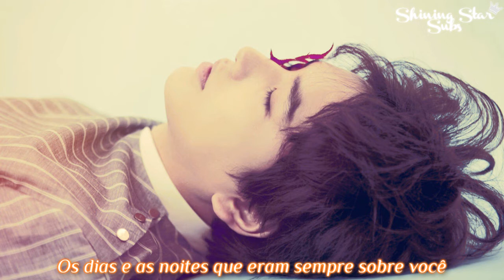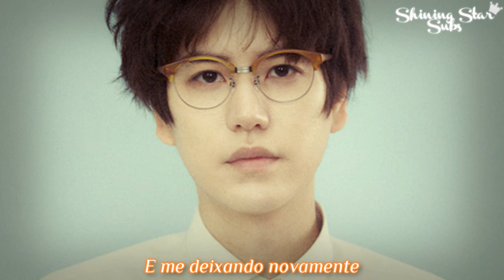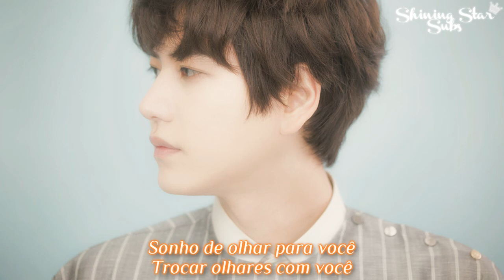Kyuhyun - One Confession - Legendado [PT-BR]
Legendas por: Kyune para @ShiningStarSubs
Meios de se comunicar conosco: